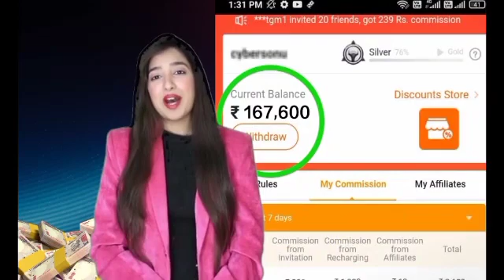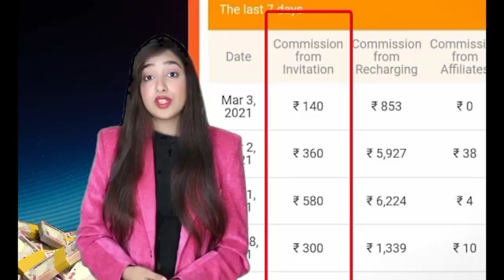May 10, 2022